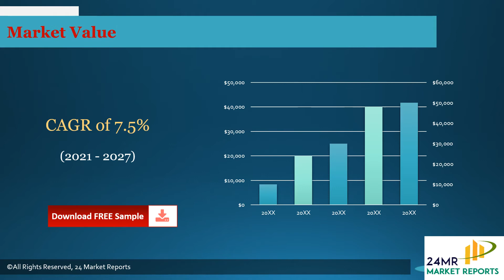Textile Dyes Market Research Report 2021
Textile Dyes Market research report includes specific segments by region (country), by manufacturers, by Type and by Application. Each type provides information about the production during the forecast period of 2016 to 2027. by Application segment also provides consumption during the forecast period of 2016 to 2027